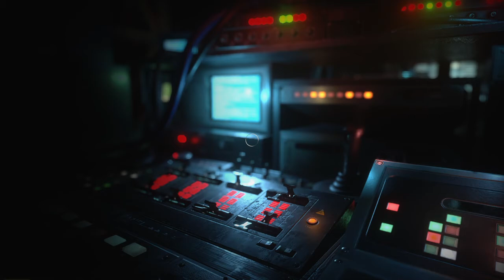Resident Evil Resistance - My 11 Alex Detonates Max Rank 35 Martin, 33 Tyrone, 23 Valerie, 13 Becca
Up against another full team of nearly max survivors, since you unlock all the perks and equipment slots when you get Rank 25. I'm not even close to these survivors' rank, and I got another S Rank win when they should've easily beat me. I spawned Yateveo and Devoured Valerie and Tyrone was foolish enough to get close, so I dragged him in with the slime shot and detonated him down and got the trophy for When the Explosion is Just Right.